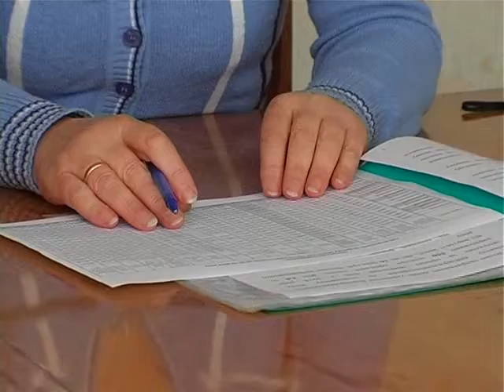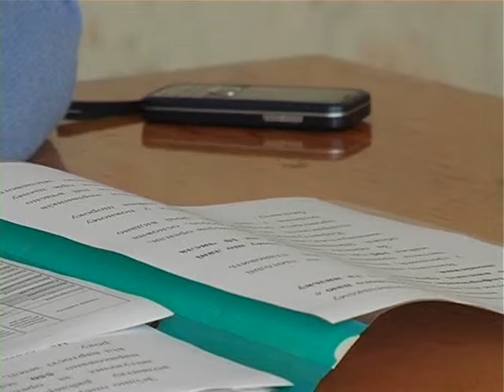ХОДТРК "Поділля-центр" Розрахунки за паї